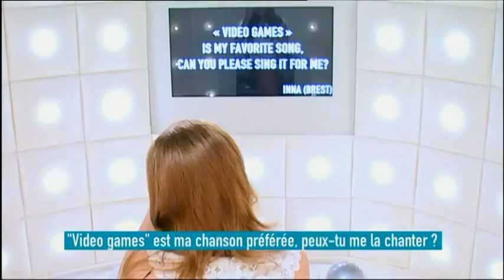Lana Del Rey showing her butt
Title pretty self sexplanatory. Video taken from a French TV show.